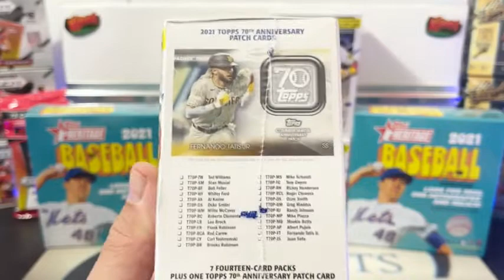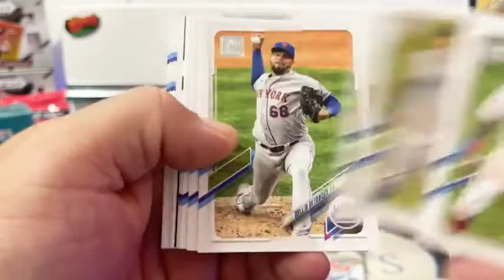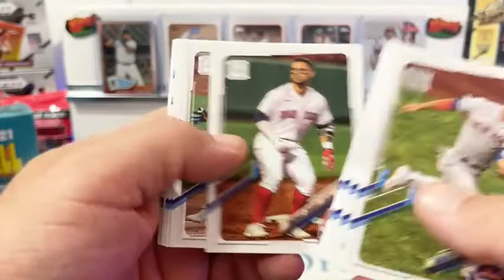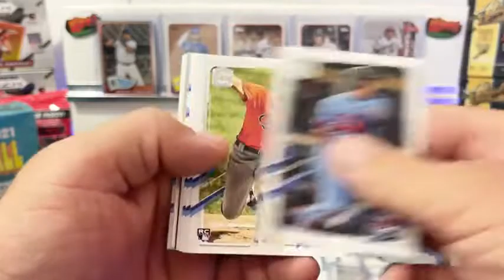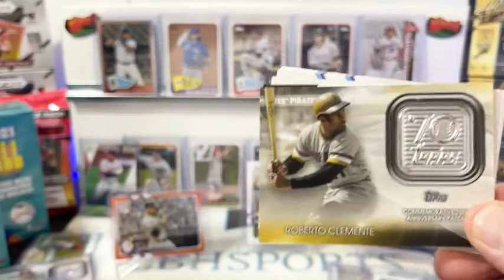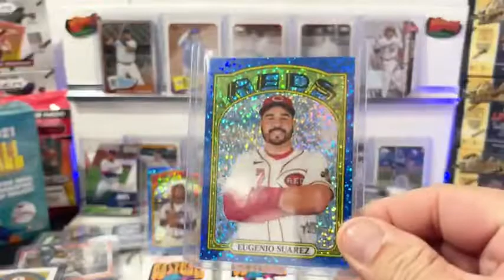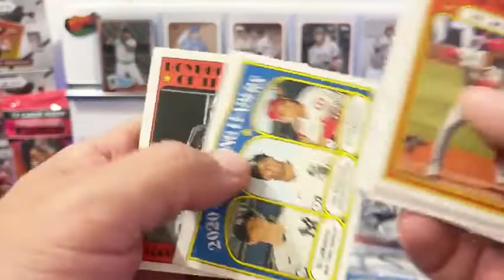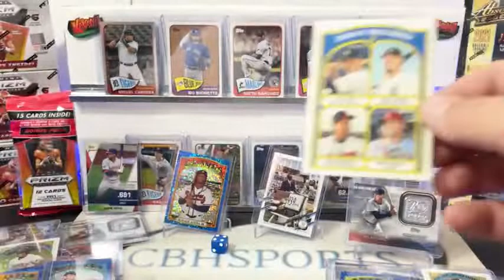2021 Topps 2 / Heritage Baseball Live Break #134 7/15/21